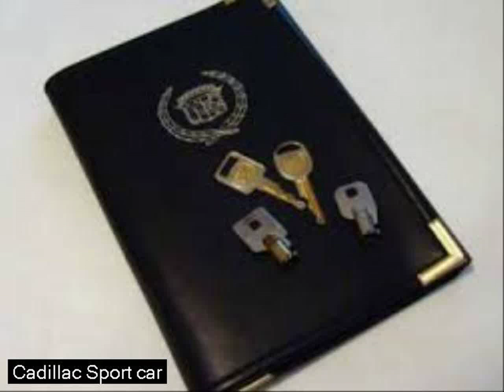2017 luxury cars - car sport wallpaper - pics auto